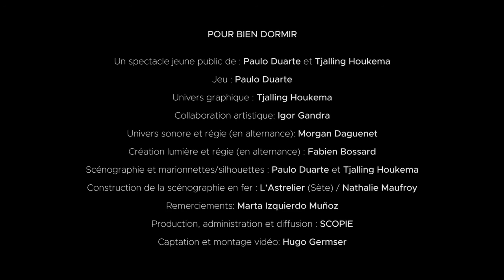POUR BIEN DORMIR | Paulo Duarte - Tjalling Houkema - Cie Mecanika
THEATRE D'IMAGES

Mercredi 14 avril 2021, La Passerelle, Sète & Samedi 17 avril, Carré Louis Jeanjean, Mèze